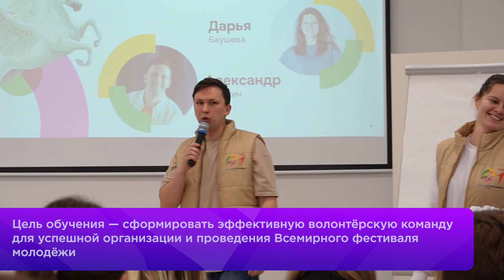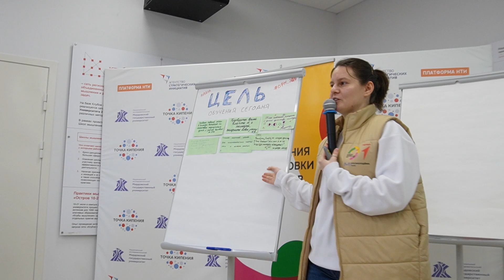Прошло обучение волонтеров Всемирного Фестиваля Молодежи — 2024!